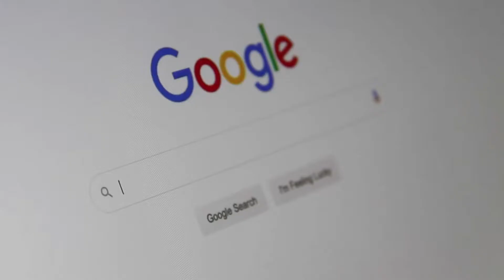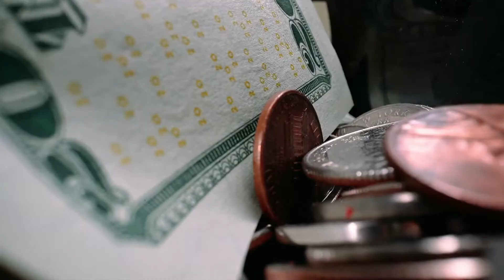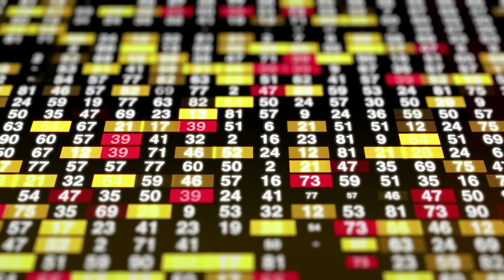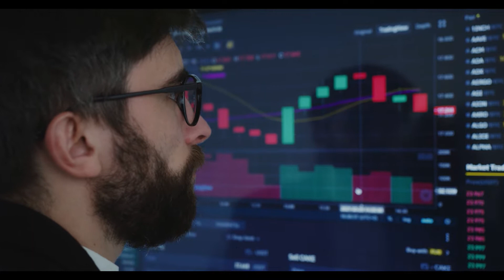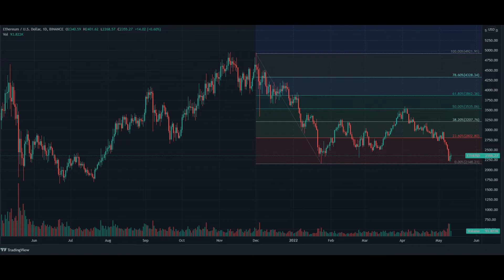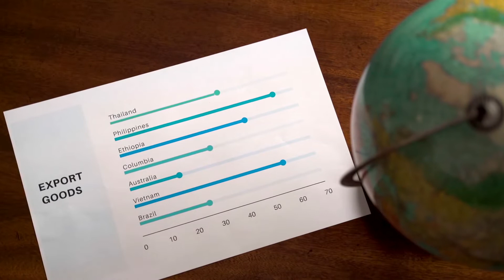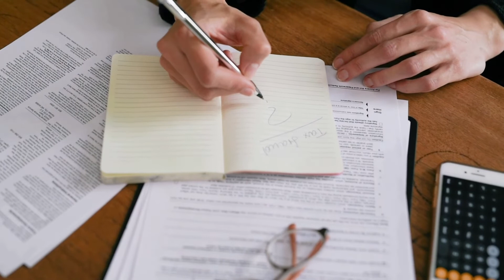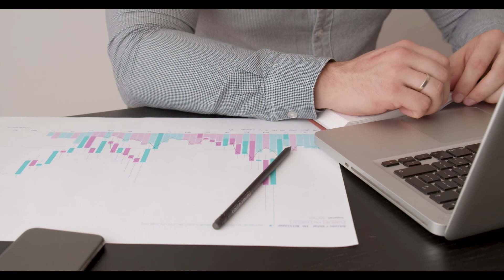Ethereum Price Predictions Will the ETH Crypto Recover From the Crypto Crash?ethereumprice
Ethereum Price Predictions: Will the ETH Crypto Recover From the Crypto Crash?
Ethereum (ETH-USD) price predictions are on the minds of investors Thursday as they struggle with the ongoing crypto crash.

Not even a major player like ETH is safe from that crash. The crypto has been losing value over the last few days as a large portion of the market continues to slump lower. This has Ethereum trading at around $2,000 per token as of this writing. That’s a price it hasn’t seen since July 2021.

Investors wondering what’s to blame for the crypto crash can point to a few different things. A few examples include ongoing pressure on the economy. That comes from rising interest rates, increasing inflation, talk about a recession coming, and the war between Russia and Ukraine.

It makes complete sense that traders would want to know where cryptos are heading following the current crash. Let’s take a look at experts’ opinions on ETH with the latest price predictions below!

Ethereum Price Predictions
Let’s begin with WalletInvestor and its one-year price forecast of $4523.43 for ETH.
Next up is CryptoNewZ with it estimating a price of $4,500 for the crypto for 2023.
Now we’re checking in on PricePrediction with the website looking for ETH to trade at $3,664.56 in 2023.
Closing out our list is Coin Price Forecast and its one-year price prediction of $3,462 for Ethereum.
ETH is down 13.7% over the last 24-hour period as of Thursday morning. It’s also down 47.5% over the course of the last year.

Investors seeking out more crypto news will want to keep reading!

InvestorPlace is home to all the latest crypto coverage traders need to know about. For Thursday, that includes ApeCoin (APE-USD) price predictions, what thas MicroStrategy (NASDAQ:MSTR) stock down, and an overview of Cardano (ADA-USD). You can check out all of this news at the following links!

More Crypto News for Thursday
ApeCoin Price Predictions: What’s Next for the APE Crypto After Altcoin Crash?
Why Is MicroStrategy (MSTR) Stock Down Today?
Cardano Is Tanking Harder Than It Deserves
On the date of publication, William White did not have (either directly or indirectly) any positions in the securities mentioned in this video. The opinions expressed in this video are those of the writer, subject to the InvestorPlace.com Publishing Guidelines